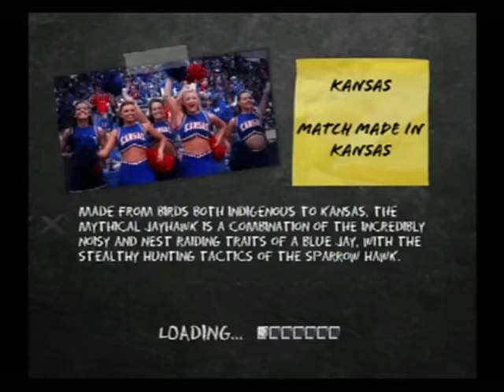NCAA Trny 95 RD2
Texas-Ohio State Texas AM-Colorado Penn State-=K State Northwestern-Kansas
Since when do we see BOTH Kansas teams in Round 2